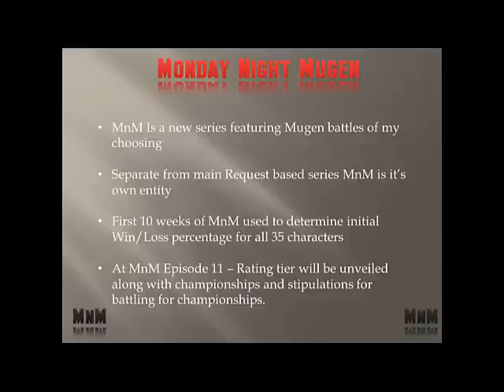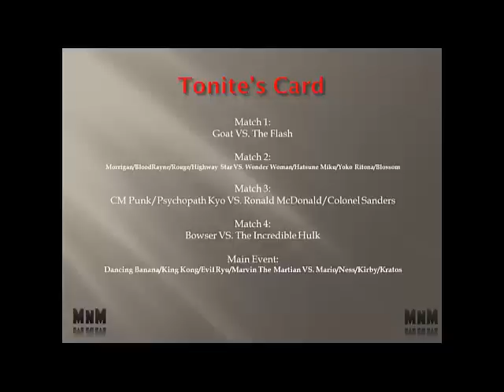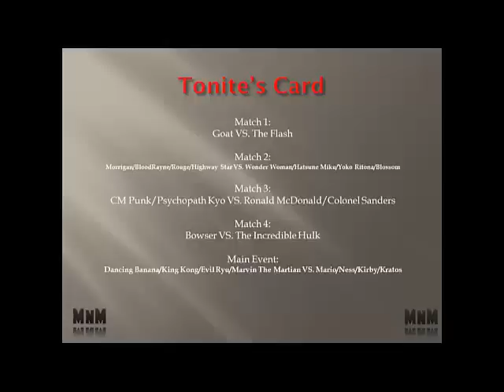Monday Night Mugen [Episode 1]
In the inaugural episode of Monday Night Mugen, I unveil what Monday Night Mugen is, along with the roster. The inaugural episode contains 5 Mugen Battles.

Featuring:

Match 1:
Goat VS. The Flash

Match 2:
Morrigan/BloodRayne/Rouge/Highway Star VS. Wonder Woman/Hatsune Miku/Yoko Ritona/Blossom

Match 3:
CM Punk/Psychopath Kyo VS. Ronald McDonald/Colonel Sanders

Match 4:
Bowser VS. The Incredible Hulk

Main Event:
Dancing Banana/King Kong/Evil Ryu/Marvin The Martian VS. Mario/Ness/Kirby/Kratos

I certainly hope you all enjoy this new Mugen series! Tune in next week for the next Monday Night Mugen!

(On a side note during the roster transition phase, I noticed the roster video part cut off before showing:  Rouge The Bat and Wonder Woman sorry about this oversight)

And as always please make sure and submit your requests for my Random Mugen series @